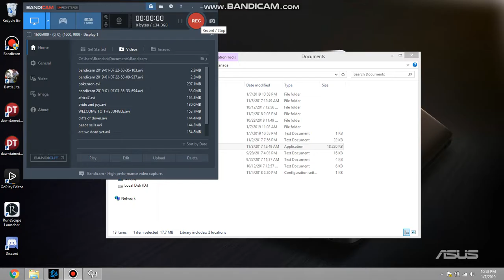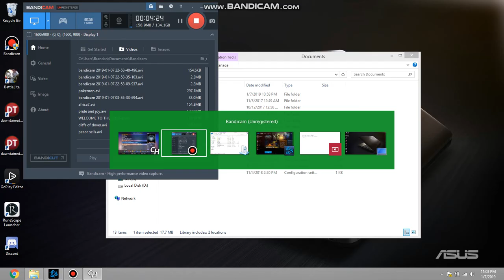Through the Fire and Flames, Full trap remix 98% no fc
Not my best run, but i don't think i am currently capable of 100% yet.